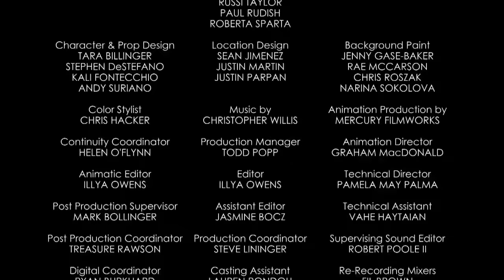Mickey Mouse Shorts - O Sole Minnie | Official Disney Channel Africa